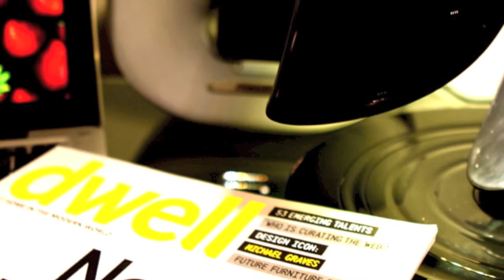Beacon 600 LED Desk Lamp by IMG Lighting Best Task Lamp